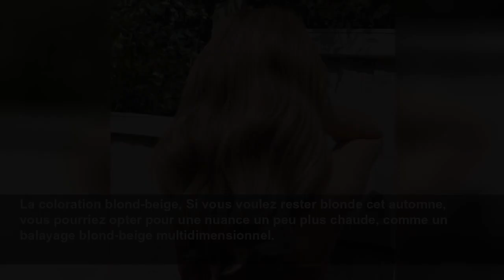12 tendances capillaires pour la rentrée scolaire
L’automne est un moment parfait pour changer de tête! Rien de mieux que les changements de saison pour opter pour une nouvelle coupe ou couleur de cheveux! L’automne est généralement un moment assez p...
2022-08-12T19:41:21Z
Les franges pleines de style années 70 seront encore très populaires cet automne. Pour une version plus légère, la frange rideau est un excellent choix.
Le mullet moderne, Si vous voulez vraiment oser, la coupe mullet sera très tendance cet automne. On opte pour une version moderne qui vous donnera tout un look!
Le chignon très serré, Cette tendance n’implique aucune coupe ou coloration, mais elle est tout de même superbe. Pour un look raffiné, adoptez-la sans hésiter.
La coloration Espresso Martini est celle que l’on verra sur toutes les têtes cet automne. Elle donne une belle heure de gloire aux brunettes, mais avec une petite touche d’éclat.
La coloration blond-beige, Si vous voulez rester blonde cet automne, vous pourriez opter pour une nuance un peu plus chaude, comme un balayage blond-beige multidimensionnel.
TikTok ne se tanne pas de cette tendance. La « wolf cut » est plus populaire que jamais! À mi-chemin entre une coupe shag et une coupe mullet, la « wolf cut » est le choix parfait pour la personne qui veut quelque chose de plus audacieux, mais versatile.
Les brunettes naturelles auront une longueur d’avance avec cette tendance. Le brun foncé est plus populaire que jamais cet automne. On l’adopte avec un maximum de reflets pour avoir de la dimension dans la chevelure.
Les textures naturelles, Laissons nos cheveux se placer naturellement cet automne. Rangeons le fer plat et le fer à friser et accueillons la texture naturelle de notre crinière.
Le bob droit, Vous aimez les coupes très droites? Alors, optez pour le bob audacieux! Cette coupe ultra droite sera tendance cet automne.
Les colorations rousses, Le roux sous toutes ses formes est toujours tendance en automne. Selon votre teint, optez pour un roux flamboyant, un auburn chaleureux ou un blond vénitien.
Le dégradé, C’est fini, le temps des cheveux pleine longueur! On veut du mouvement cet automne. Pour votre prochaine coupe, optez pour un dégradé et vous ne le regretterez pas.
La coupe pixie, Si vous êtes prête pour un gros changement, sachez que la coupe pixie est à nouveau populaire cet automne!